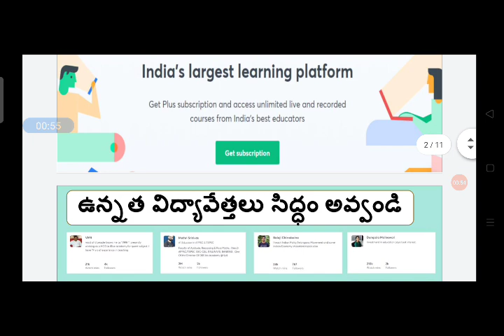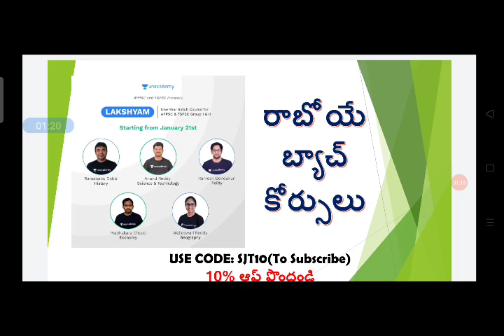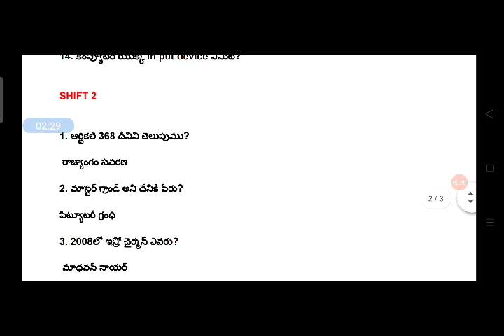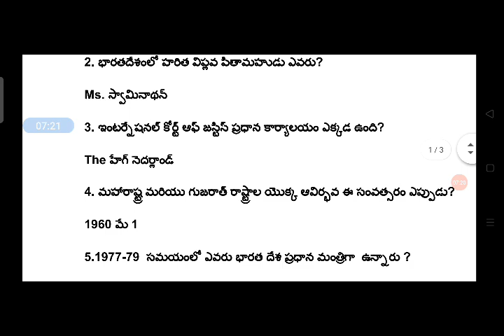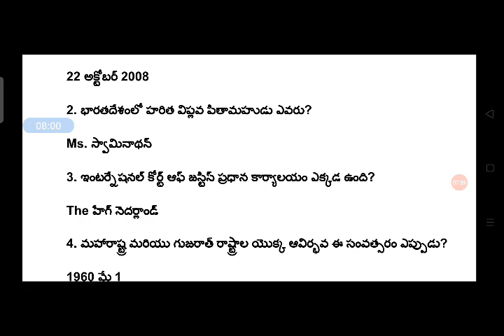💥RRB NTPC JAN 16 SHIFT 1 & 2 question and answer s.. PDF కూడా డౌన్లోడ్ చేసుకోండి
USE CODE: "SJT10" for FREE ACCESS

✅ 25 ఆన్లైన్ టెస్టులు కరెంట్ అఫైర్స్ 2020 jan to Dec.. ఇక్కడ క్లిక్ చేసి రిజిస్టర్ చేసుకోండి 👇

💥education update December 20& NTPC free mock test link 👇🔗🔗